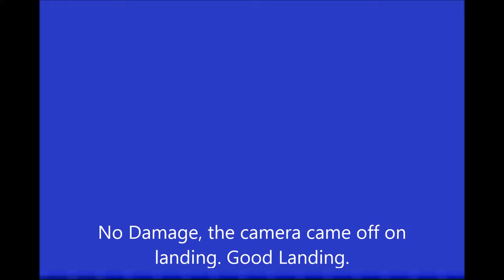Umx Independence Space Shuttle